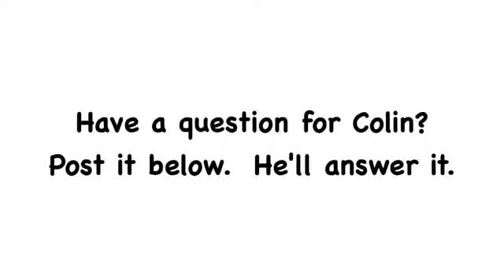Talkin With Colin Braves